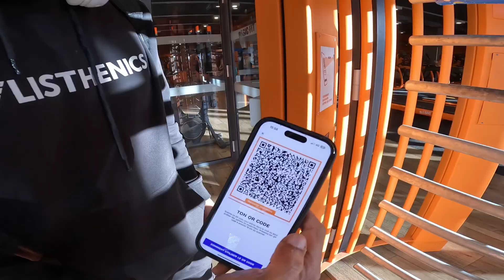Vlog/ static training with the beast @Youssefmoro & ismail moro at the GYM BASICFIT🇫🇷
calisthenics motivation streetworkout competition frontlever fullplanche fullplanch basicfit streetworkout motivation calisthenics handstand yoga workoutroutine france lyon beastofstatic workoutmotivation hardworkstatic rabat Morocco